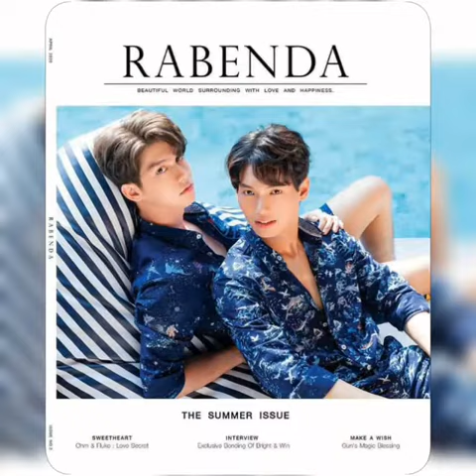Bright and Win Moments